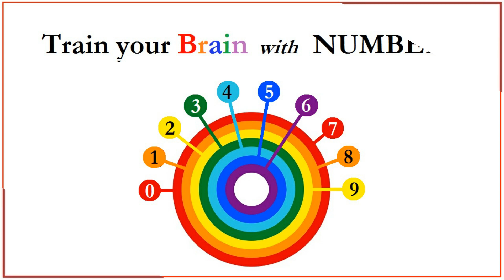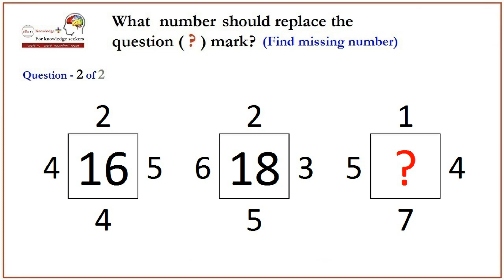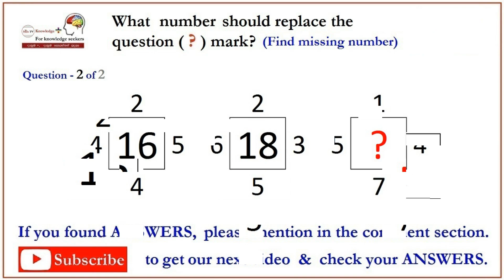Math & IQ Puzzles No.19 (26.05.2023) | ගණිත ගැටලු නො.19 - by Nish TV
Math & IQ Puzzles No.19

Math & IQ puzzles make up an integral part of recreational mathematics and to solve such a puzzle, we must find a solution that satisfies the given conditions and patterns. As we know, Math puzzles require knowledge on mathematics to solve them correctly. Logic puzzles are a common type of mathematical puzzle and both logic puzzles & math puzzles are form of puzzles that requires sufficient knowledge to solve.

Solving any type of puzzles has a great benefit as it increases brain production of dopamine. This neurotransmitter is responsible for regulating mood and optimism. It also affects learning, memory, concentration & motivation and many researchers have found that children who played with puzzles at their young age later perform better on tasks utilizing spatial skills.

Correction to the video

Math & IQ Puzzles No.19, Question - 1 of 2, under Answers 2nd row to be corrected as 1+ 3 = 4, square root of 4 = 2 (mistakenly it is mentioned as 3 instead of 2)

Sinhala Translation

ගණිත ගැටලු නො.19

ගණිත සහ IQ ප්‍රහේලිකා විසදීම විනෝදාස්වාදයක් මෙන්ම ගණිතයේ අභියෝගයක් ලබා දෙන අතර එවැනි ප්‍රහේලිකාවක් විසඳීමට නම්, ලබා දී ඇති කොන්දේසි සහ රටා තෘප්තිමත් කරන ආකාරයේ විසඳුමක් සොයාගත යුතුය. අප දන්නා පරිදි ගණිතමය ප්‍රහේලිකා නිවැරදිව විසඳීමට ගණිතය පිලිබද දැනුම අනිවාර්යයෙන්ම අවශ්‍ය වේ. තාර්කික ප්‍රහේලිකා යනු පොදු ගණිතමය ප්‍රහේලිකාවක් වන අතර තාර්කික ප්‍රහේලිකා සහ ගණිත ප්‍රහේලිකා යන දෙකම විසදීමට ප්‍රමාණවත් දැනුමක් අනිවාර්යයෙන්ම අවශ්‍ය වේ.

මොළයේ ඩොපමයින් නිෂ්පාදනය වැඩි කරන බැවින් ඕනෑම ආකාරයක ප්‍රහේලිකා විසඳීමෙන් විශාල ප්‍රතිලාභයක් අපට ලබාගත හැකි වන්නේ මෙය ස්නායු සම්ප්‍රේෂක මනෝභාවය සහ ශුභවාදය නියාමනය කිරීම සඳහා වගකියන බැවිනි. එය ඉගෙනීමට, මතකයට, අවධානයට සහ අභිප්‍රේරණයට ද බලපාන අතර බොහෝ පර්යේෂකයන් සොයාගෙන ඇත්තේ තම තරුණ වයසේදී ප්‍රහේලිකා සමඟ ක්‍රීඩා කළ දරුවන් පසුව අවකාශීය කුසලතා උපයෝගී කර ගනිමින් කාර්යයන් වඩා හොඳින් ඉටු කරන බවයි.

වීඩියෝවෙහි නිවැරදි කිරීම

ගණිතය සහ IQ ප්‍රහේලිකා අංක 19, ප්‍රශ්නය - 2 න් 1, පිළිතුරු යටතේ 2 වන පේළියහි 1+ 3 = 4, 4 හි වර්ගමූලය = 2 ලෙස නිවැරදි කල යුතුය (මෙහි එය 2 වෙනුවට 3 ලෙස අතපසුවීමකින් සඳහන් කර ඇත)